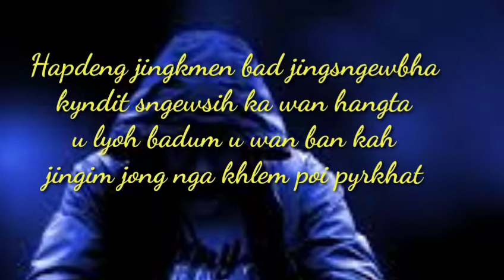Tang jingkynmaw, whataap status